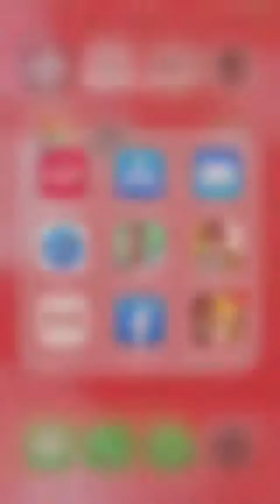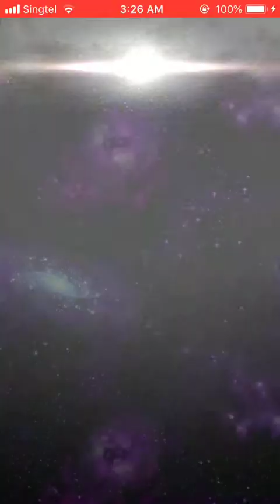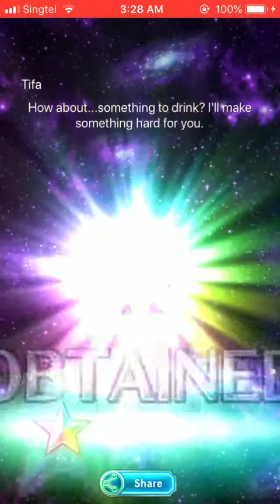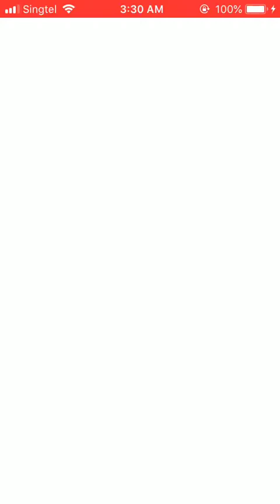FFBE Massive summon for Akstar and Zeno part 4